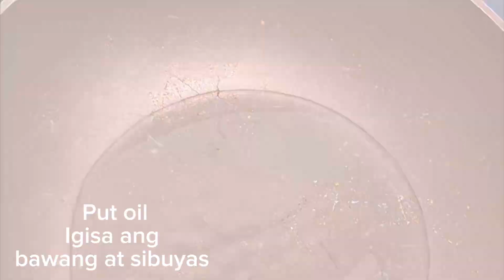Munggo with Tinapa || Berto’s Home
Munngo with TINAPA

munggo
tinapa
spinach
vermicelli
water
patis
liquid seasoning